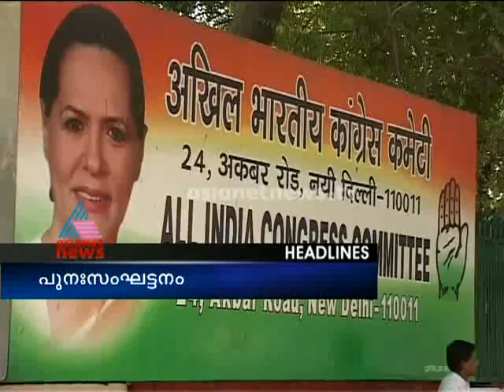News Headlines 20th July 2014